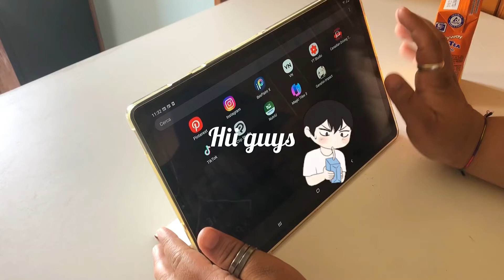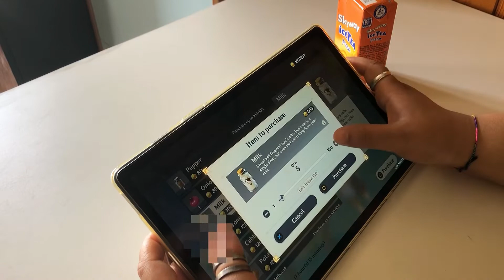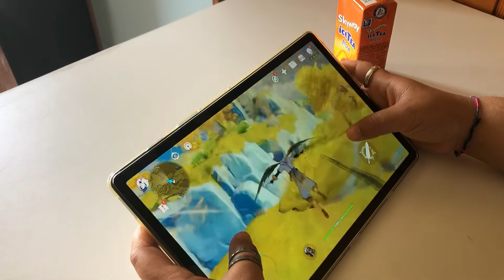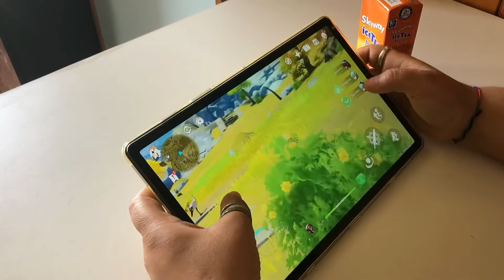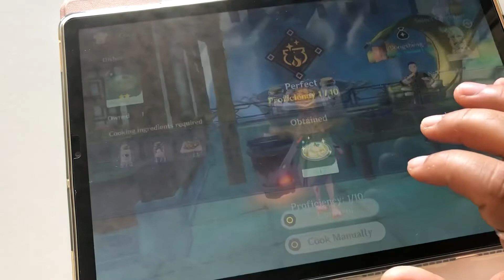Playing Genshin Impact in a cozy day | vlog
Hey guys today’s video is a different video and guess what I’m playing Genshin Impact!! I’m not a gamer but I fell in love with this game and thought I could do a video on it :) but the rest I will continue post my art and animation and vlogs as well :)